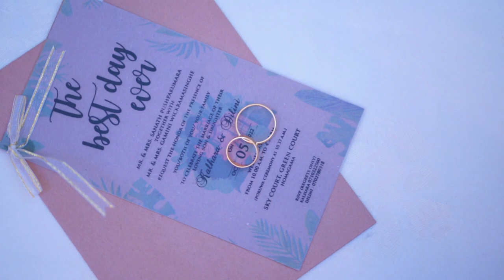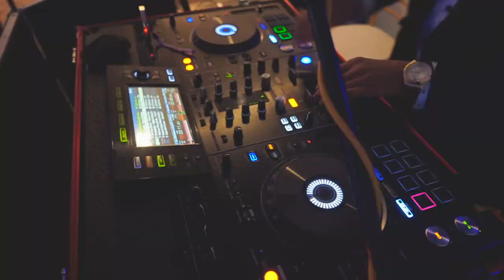Our Dreamy Day | 2022 October 5 | Hotel Green Court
“Thinking of you keeps me awake. Dreaming of you keeps me asleep. Being with you keeps me alive.”

HMUA & Bridal Wear : Salon Ring Bridal
Homecoming Dress Design :  Yasanthi Kariyawasam
Groom's Hair : AMIGO (The Unisex Lounge)
Groom's Wear : Namal Balachandra
Photography & Videography : Chinthaka Sampath Photography
DJ : Vijaya Buddhika ( VJay Entertainments )
Wedding & Homecoming Cars : Shan Liyanage Luxury Wedding Cars
Jewellery : Udaya Shri Jewellers
Homecoming Cake : Shahee’s
Jar Cakes : Catchy Jar
Wedding Venue : Hotel Green Court
Decoration : Greenery Flora